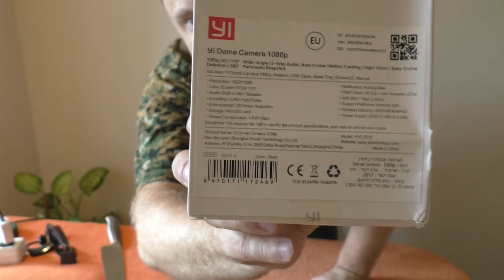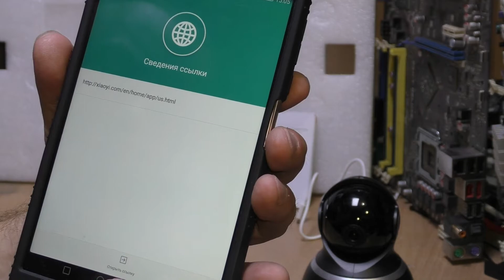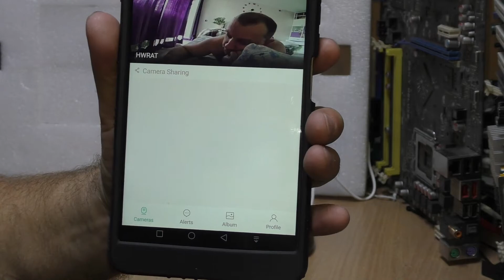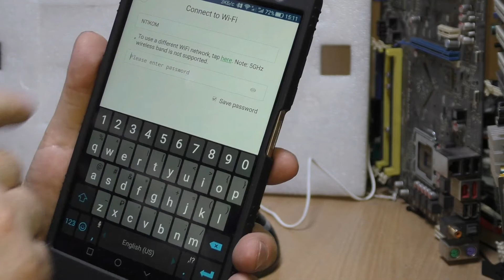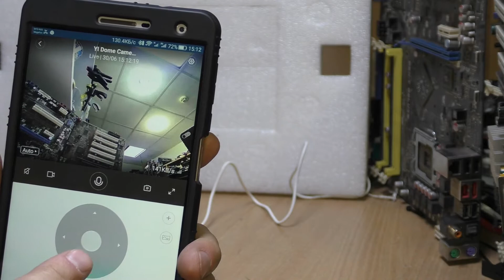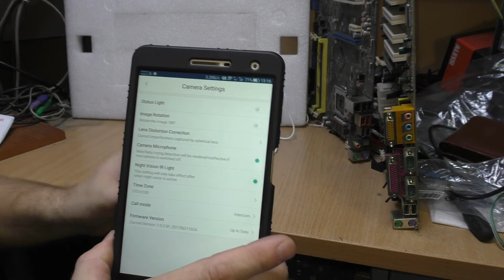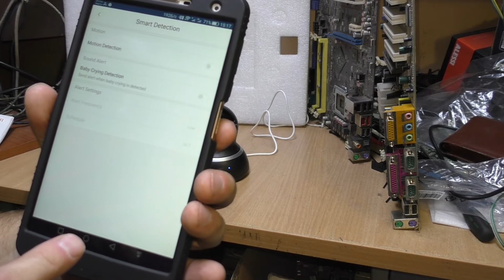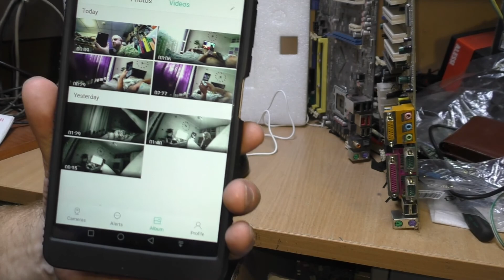XIAOYI Dome Camera 1080p. Распаковка и тест